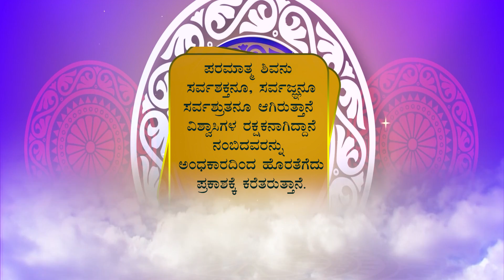SRI BASAVA TV - DIVYA VANI FILLERS